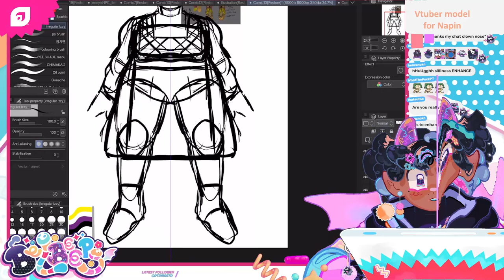Chat Gets A Little Sillay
from the deleted stream on June 28th, 2022